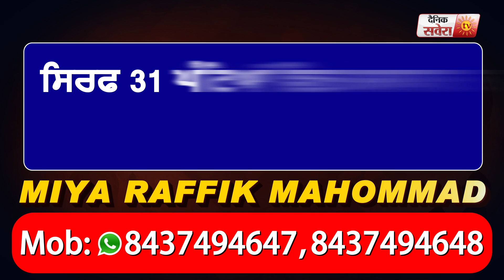ਤਰਨ ਤਾਰਨ: ਸੂਏ 'ਚੋਂ ਮਿਲੀ ਲਾਸ਼ ਦੀ ਸ਼ਿਨਾਖਤ ਤੋਂ ਪਰਿਵਾਰ ਦਾ ਇਨਕਾਰ | Savera Punjab